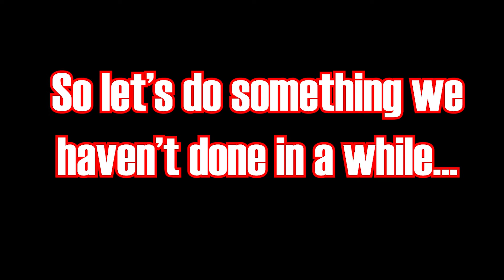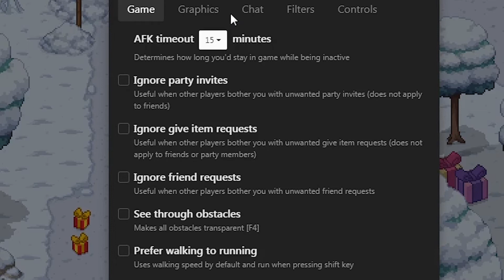Pony Town with Adz 400 Subscriber Special!! | With Adz, Dex and OrangeLillie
After over 8 years, my channel has finally reached 400 subscribers. Not that much in the grand scale of Youtube, but a new personal record for me, and I have you viewers to thank. To celebrate, Dex and Lillie join me back where my popularity began; Pony Town. It's updated a bunch, so follow us as we scream, meme and have fun as a team. Will there be any more Pony Town videos in the near future? ...Likely not. But we'll see!! :D